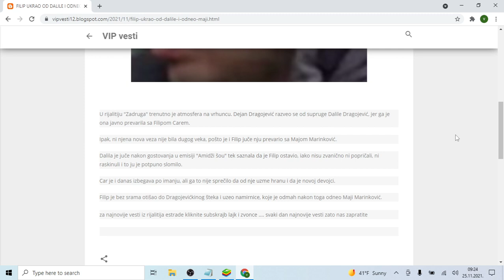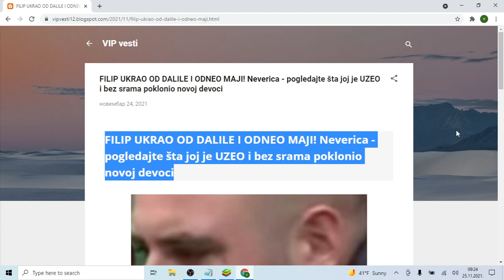FILIP UKRAO OD DALILE I ODNEO MAJI! Neverica pogledajte šta joj je UZEO i bez srama poklonio novoj